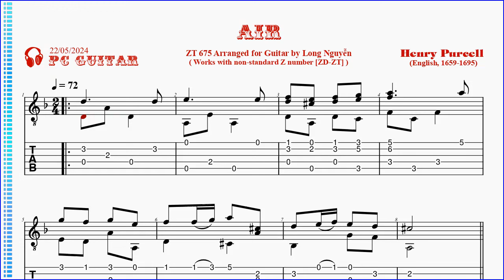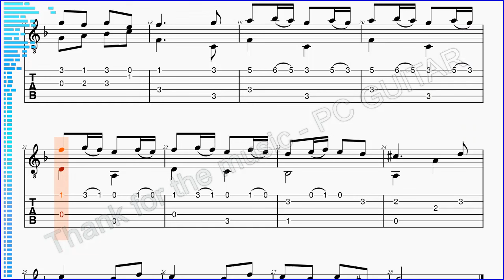Henry Purcell, Air in D minor (ZT 675), guitar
[Henry Purcell] - Air (ZT675) - guitar,
[Henry Purcell] - Air (ZT675) - guitare,
[Henry Purcell] - Aire (ZT675) - guitarra,
[Генри Пурселл] Айр (ZT675) - гитара,
[Henry Purcell] - Aire (ZT675) - ghi-ta,

    Henry Purcell (/ˈpɜːrsəl/, rare: /pərˈsɛl/ c. 10 September 1659 – 21 November 1695) was an English composer of Baroque music. Purcell's musical style was uniquely English, although it incorporated Italian and French elements. Generally considered among the greatest English opera composers.
    Henry Purcell (10 tháng 9 năm 1659 – 21 tháng 11 năm 1695) là nhà soạn nhạc Baroque người Anh. Phong cách âm nhạc của Purcell có nét Anh độc đáo, mặc dù nó kết hợp các yếu tố Ý và Pháp. Ông được xem là một trong số những nhà soạn nhạc opera vĩ đại của nước Anh.